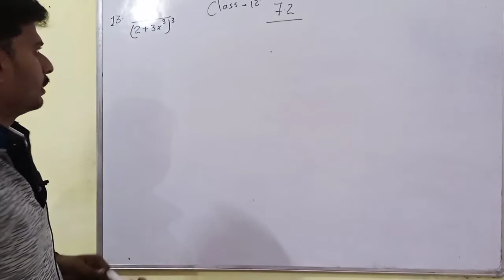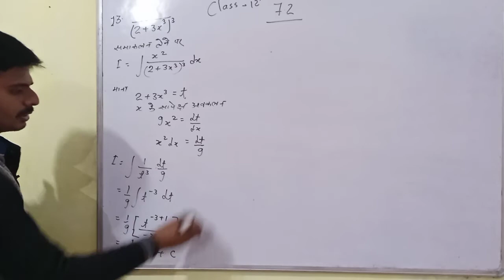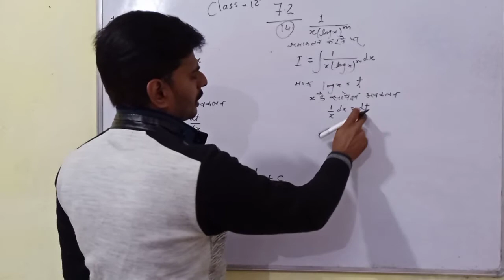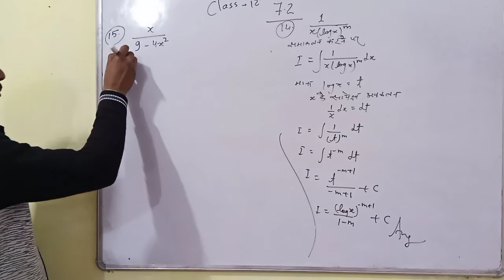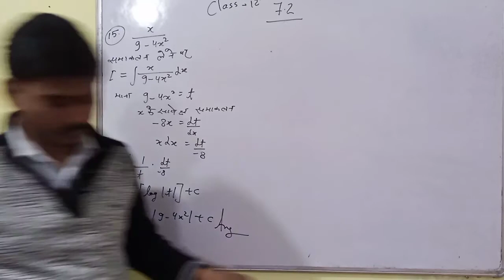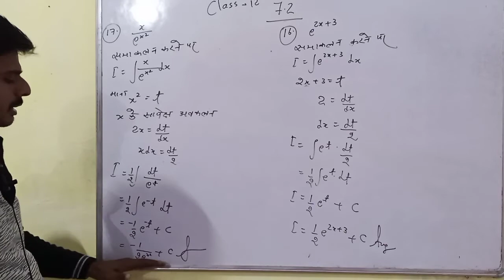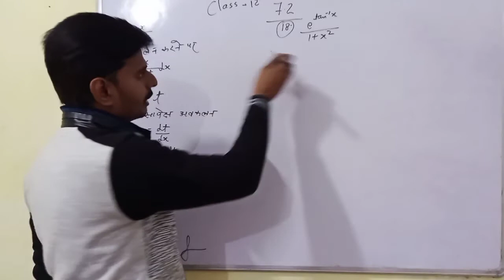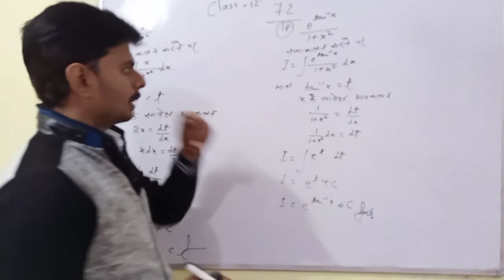class 12!! chapter 7 ! Integral Exercise 7.2!!